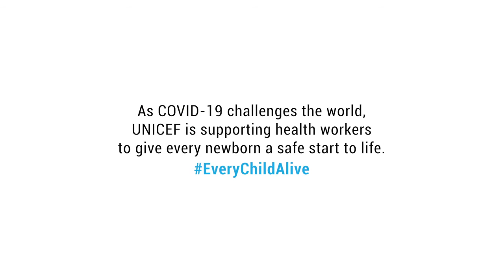Every Child Alive - Healthcare worker tribute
The COVID-19 pandemic reminds us of the everyday heroes who live among us: our health care workers. Despite the challenges and stresses that come their way, the added strain on the health care system and the demands on them physically and emotionally, they are still there to keep mothers and babies healthy and safe, and to deliver essential health care to children. They are the backbone to delivering health to all. We thank you for everything you do.